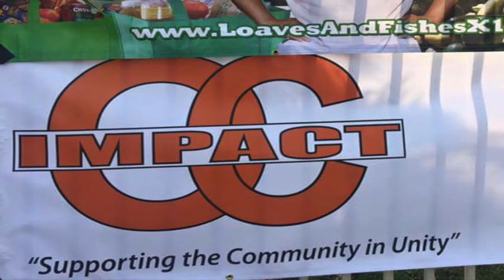2015 Holiday Distribution at Santa Ana High School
Loaves and Fishes X10,Impact OC,Santa Ana  PTA first distribution to the Santa Ana Unified School District students.